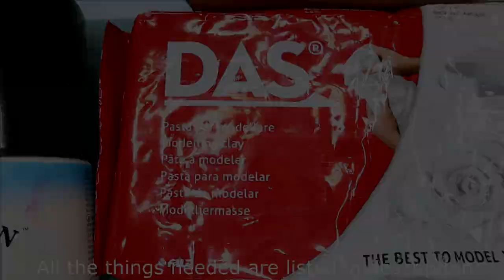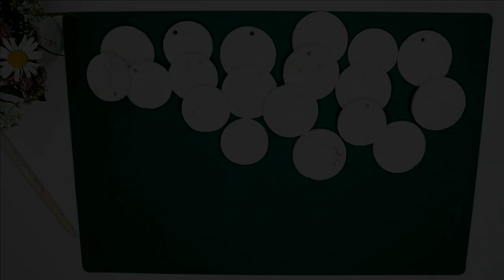Air Dry Clay Print / Bas-Relief Of Plants / Easy DIY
Hello, in today´s video I wanted to leave a mark of a summer on a clay.

Products I use in this video:
- Air Dry Clay (DAS)
- Roller
- Molds
- Craft knife
- Plants
- Acryllic paint
- Spray Clearcoat
- Brushes

how to make imprints of plants
air dry clay art
imprints of plants
casting flowers
how to make a plant fossils from clay
how to cast flowers
how to make a bas-relief with air dry clay
air dry clay bas-relief
plant casting craft
how to work with air dry clay
easy bas-relief from clay for beginners
clay molds
home art decor
round botanical bas-relief for decor
relief tutorial
relief art
making easy air dry clay decor
how to make a relief from clay easy